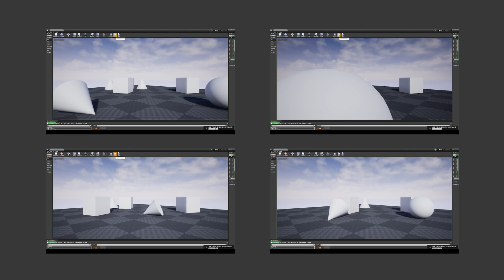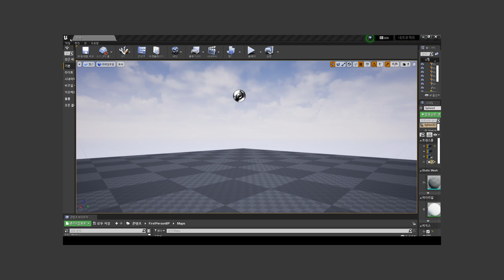매 플레이마다 물리 계산 결과가 달라지는 문제 해결하기 | 언리얼 4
개발단에 가입하여 베르의 게임 개발 유튜브를 후원해주세요!

이번에는 언리얼 4 엔진에서 매번 플레이할 때마다 달라지는 물리 계산 결과에 대한 것을 알아봅시다!

타임라인
0:00 인트로
0:12 않이 매 플레이마다 물리 결과가?
1:09 매 플레이마다 같은 결과 얻기
1:53 아웃트로